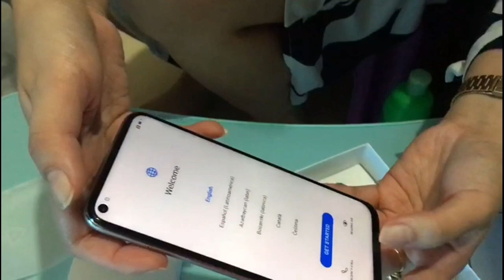Only 800 AED, HUAWEI NOVA 7i / Sakura Pink / Quick Unboxing 🇦🇪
Quick unboxing of our new phone HUAWEI nova 7i